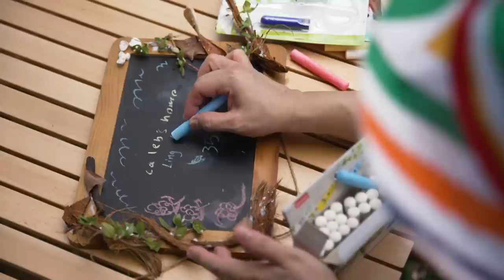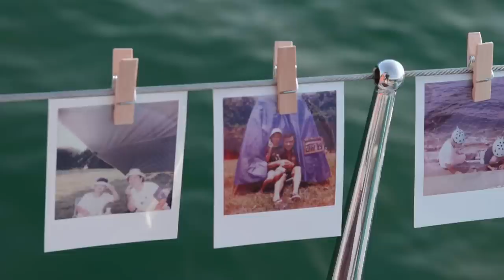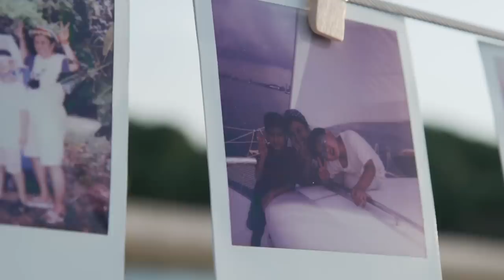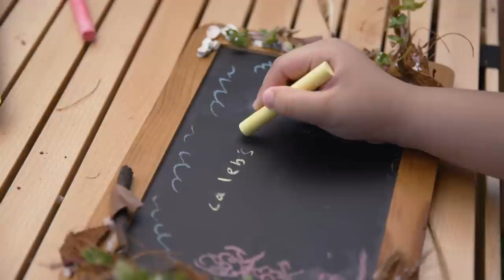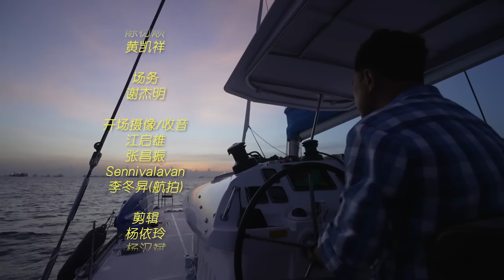A Night Under The Stars 陪你看星星 EP1 - Liu Ling Ling and her son Caleb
Liu Ling Ling successfully gave birth to Caleb when she was 50 through In Vitro Fertilisation. Her biggest worry though is not being able to grow old with Caleb, so she hopes to create many good memories with him. She took 8-year-old Caleb on a camping trip to under the guidance of Darren.  50岁高龄才成功借由人工受孕生子的艺人刘玲玲，一直担心自己无法陪伴孩子成长，所以她希望透过这次的露营体验，尽可能地和祥祥留下美好的回忆。这一天她在明伦的带领下，母子俩在外岛上经历了许多难忘的第一次。